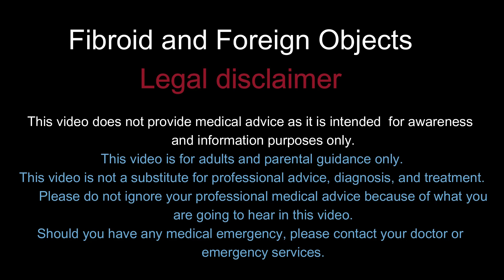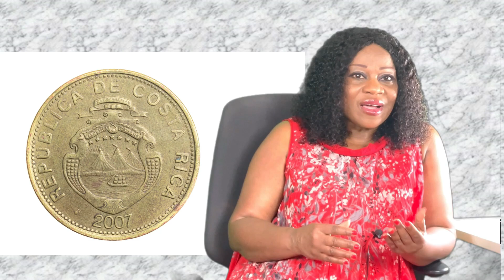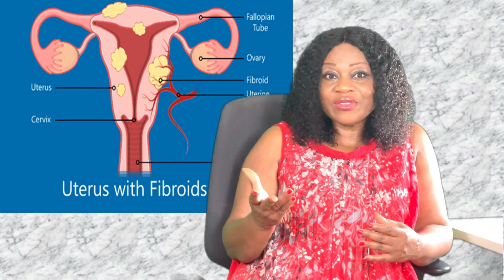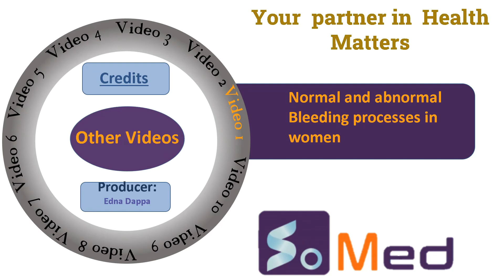Vaginal Foreign Bodies and Uterine Fibroids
This video is about uterine fibroid and symptoms associated with it. It is also about vagina foreign bodies causing vaginal bleeding and discharge. Objects that can be inserted into the vagina. Uterine fibroid awareness

Uterine Fibroids And Vaginal Foreign Bodies - Foreign Body Uterus | SoMed Analytical